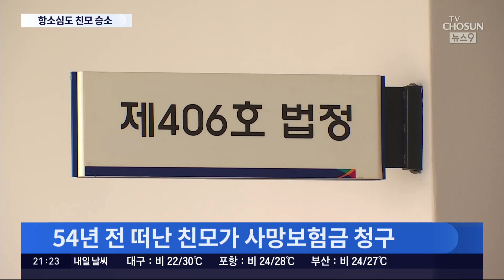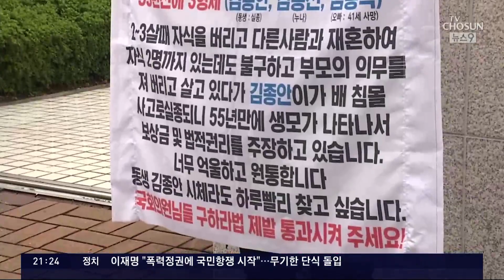아들 사망 보험금 타러 54년만에 나타난 친모…항소심도 승소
54년만에나타난친모 가 아들의사망보험금 을 달라고 합니다. 1심에서 친모가승소 하자 친모의 딸은 "어떻게 두 살때 자식을 버린 부모를 친모로 인정해주냐"며 울분을 토했는데요. 항소심에서도, 친모에게 보험금을 줘야한다는 결과가 나왔습니다. 답답한 상황입니다만, 사실 친모의 승소는 예상이 가능했던 부분이기도 합니다.